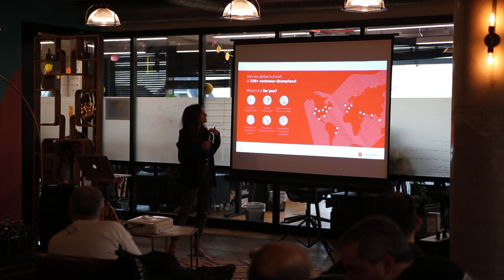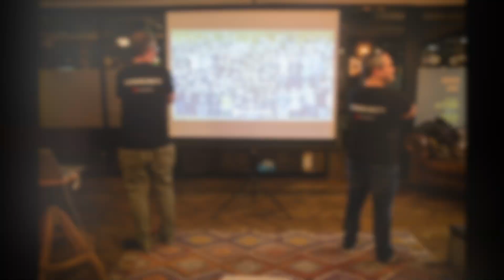London OutSystems User Group - Sep 18, 2019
A little recap on the London OutSystems User Group event that happened on September 18th 2019.